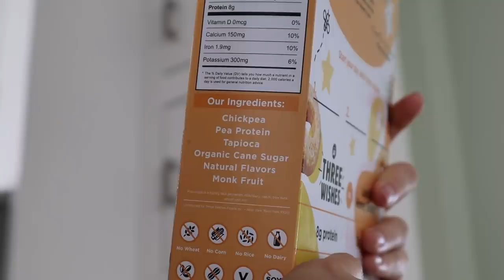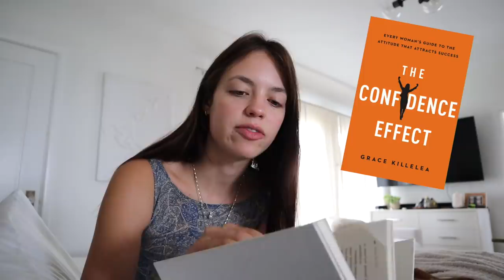VLOG! Surfing, Favorite Books, Hiking & More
NEW VIDEO! My computer breaking, learning to surf, current books & more!

SONG
Can We Hang Out? By Daniel Hats